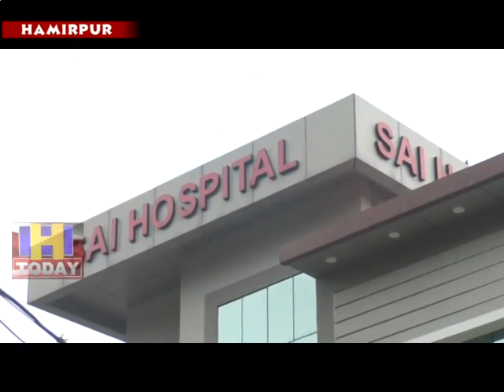20 JULY N 1 B 1 Test tube baby technique has been found in Sai Hospital, Dhuga, Hamirpur.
टेस्ट टयूब बेबी तकनीक से हमीरपुर के सांई अस्पताल डुग्घा मे ंकामयाबी मिली है। टेस्ट टयूब बेबी तकनीक आई वी एफ टेस्ट टयूब बेबी  के माध्यम से छतीसगढ की युवती ने एक बच्ची को जन्म दिया है और जन्म के बाद बच्ची और माता दोनोंभी कुशल है। इस तरह बडे शहरोंकी तरह अब हमीरपुर के डुग्घा सांई अस्पताल में इस नई तकनीकी से हुए बच्चे के जन्म पर पूरे स्टाफ में खुशी का माहौल है।